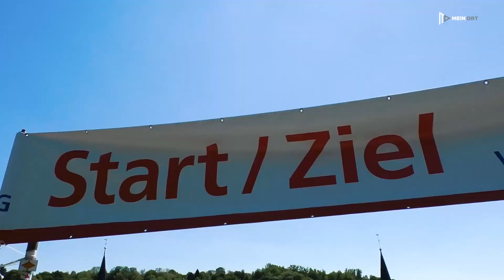Lebenslauf 2021 von blut e.V. - sei dabei!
Laufen Walken Geben  - für die Chance auf Leben.
Auch 2021 findet der Weingartner Lebenslauf statt. Es wird wieder gelaufen. Nicht zusammen, aber trotzdem alle gemeinsam. Ab dem 8. Mai 2021 könnt Ihr wieder Kilometer sammeln & mit Hilfe von Sponsoren in Spendengeld umwandeln.

👉 Wer ist dabei? Anmelden könnt Ihr Euch alleine oder in Gruppen bei blut e.V.

👉 Der symbolische erste Läufer wird wieder Bürgermeister Eric Bänziger am 8. Mai sein. Der Startschuss vom Turmberg wird live bei MeinOrt übertragen. Voraussichtlich auf Facebook.